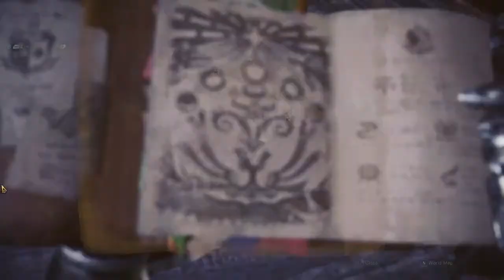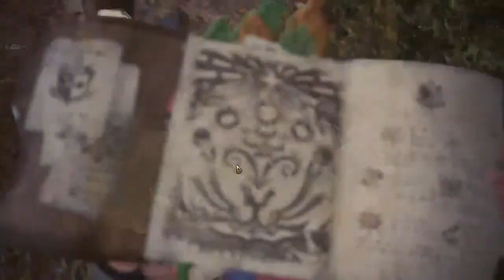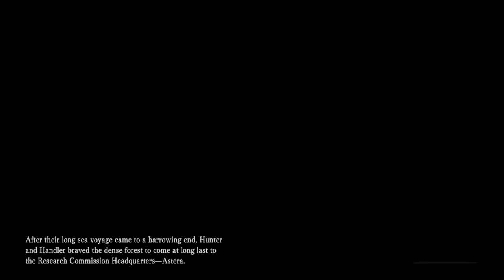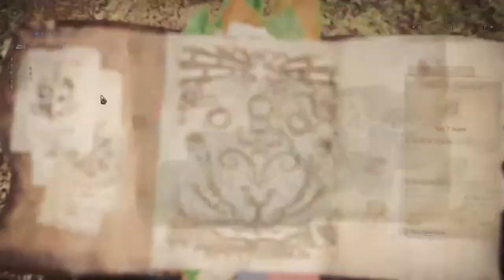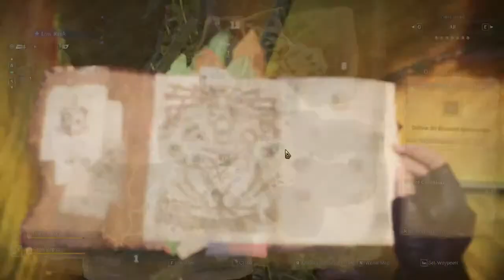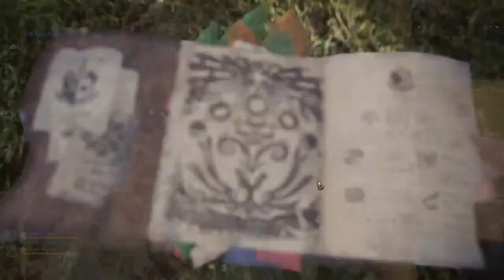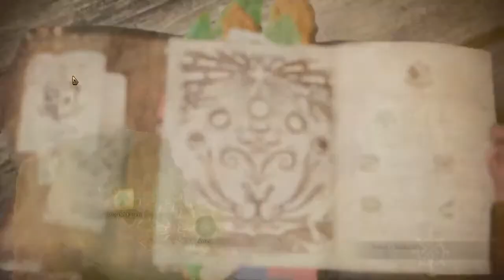buru gorgon ( no commentary )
wainaa joo